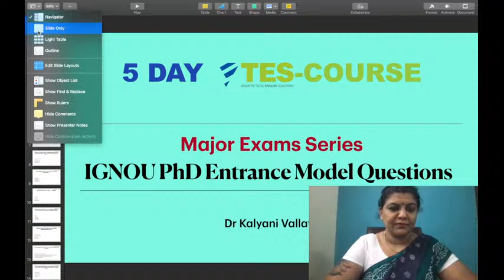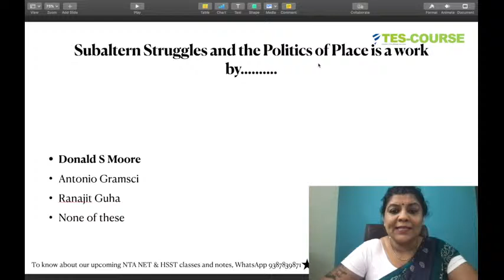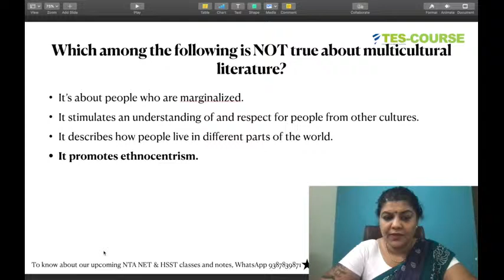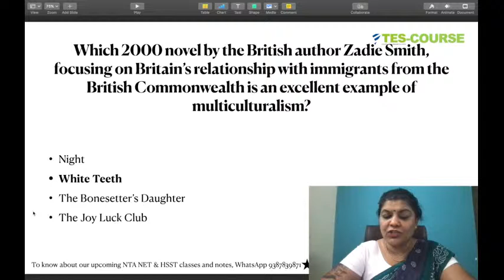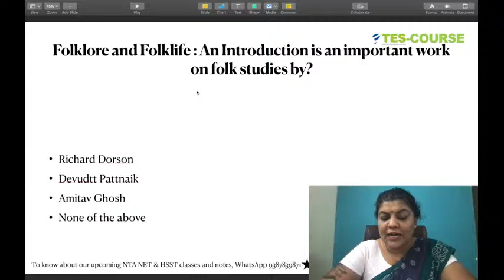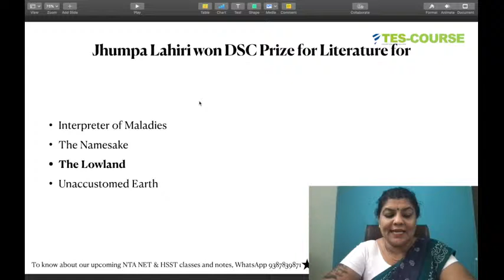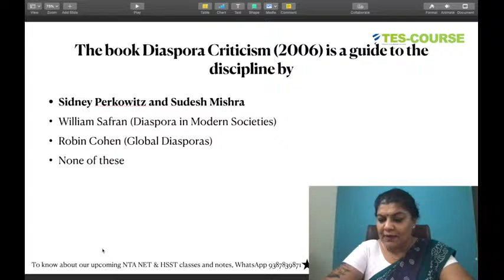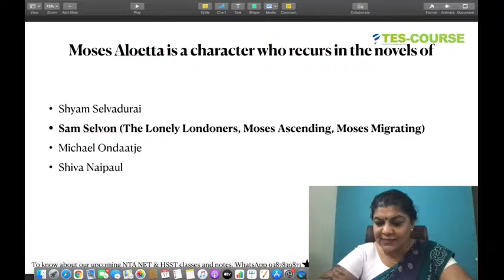Major Exams: IGNOU PhD Entrance Model Questions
To help you pass NTA NET English, PG TRB, AP SET, K SET, WB SET, TN SET, HP SET, JK SET, GATE English literature and other exams in English literature